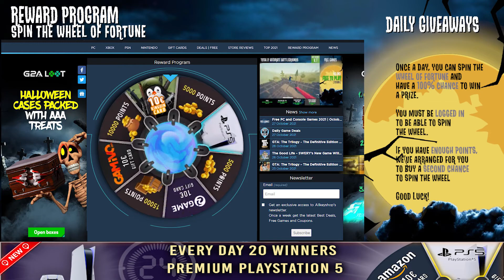Daily deals and Free Games - October 28, 2021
0:02 Free Games,
0:07 Coming Soon,
0:15 Best Discount,
0:21 Daily Giveaway,
0:25 Katana ZERO
0:45 Hell Let Loose | PS5
1:05 DARQ: Complete Edition
1:25 Krunker
1:45 Super Robot Wars 30
2:05 Voice of Cards: The Isle Dragon Roars
2:25 Starsand
2:45 Forza Horizon 5
3:05 Red Dead Redemption 2
3:25 Cyberpunk 2077
3:45 Dead or Alive 6 Xbox One
4:05 Darkest Dungeon
4:25 Reward Program,